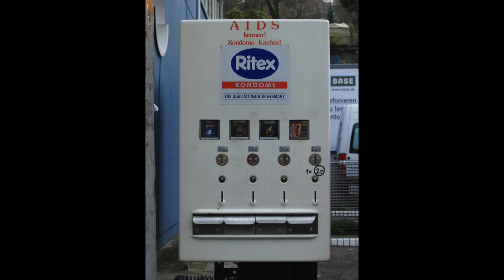Así es la educación SËXÜAL OBLIGATORIA en Alemania vs LATINOAMERICA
Hola chicos del Coro 🙋🏻‍♀️🙋 en este video les quisimos platicar sobre la educación SËXÜAL OBLIGATORIA en Alemania vs LATINOAMERICA

En Alemania, la responsabilidad de proporcionar educación sexual a niñas y niños no es un papel exclusivo de la familia, sino un deber del Estado. A partir de la educación básica, los alumnos comienzan a recibir información sobre la educación sexual.

En alemania, la educación sexual comienza a impartirse en las aulas desde la educación básica. Los padres que pretendan impedir que sus hijos asistan pueden incluso ir a la cárcel.

 Hola chicos del Coro 🙋🏻‍♀️🙋 en este video les quisimos platicar sobre

Muchas gracias por seguirnos y acompañarnos en nuestros canal créanos que lo apreciamos mucho 🤍

Cuídense mucho 😉✌🏻Und Bis bald 👋 😊🤚

🔆Sobre MayKo🔆
Mayko sale de la combinación de Mayté 🙋🏻‍♀️y Konstantin🙋una mezcla de dos culturas muy diferentes entre (Latinoamérica y Europa) (México 🇲🇽 y Alemania 🇩🇪) en donde les platicamos nuestras experiencias con mucho cariño y respeto.
“Total, todos sonreímos en el mismo idioma😄”